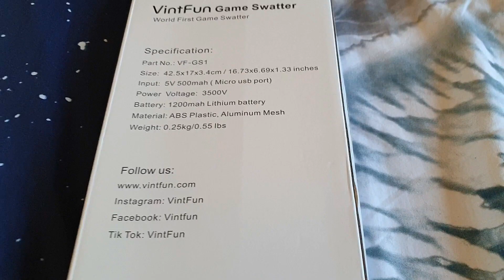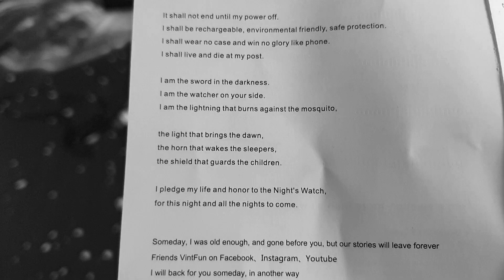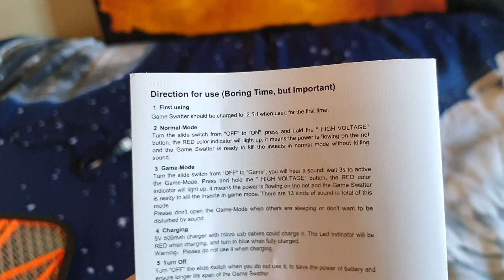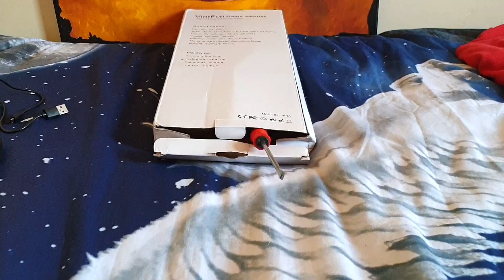Reviewing A GAMING Electric Fly Swatter...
I got sent this Gaming Fly Swatter!? Let's check it out!

They have very kindly given me permission to use their work in Upcoming Videos!